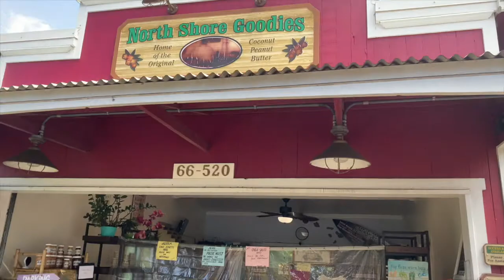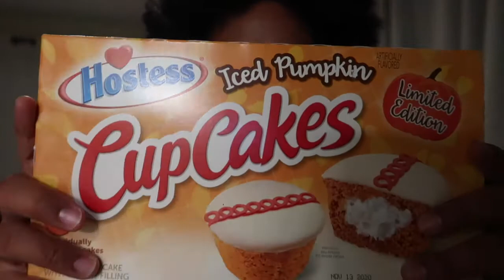iced pumpkin cupcakes | Vlogtober day 9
Aloha Friday October 9, 2020

The month of October is Vlogtober. So I'll be posting a video everyday for the
whole month.